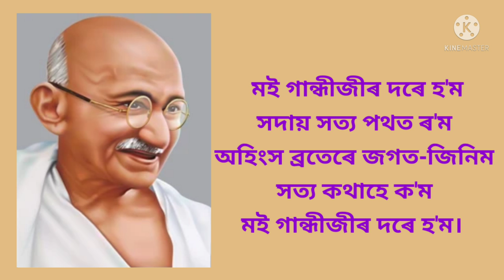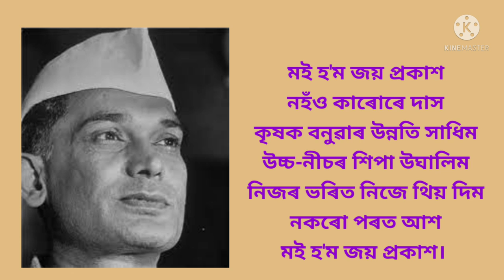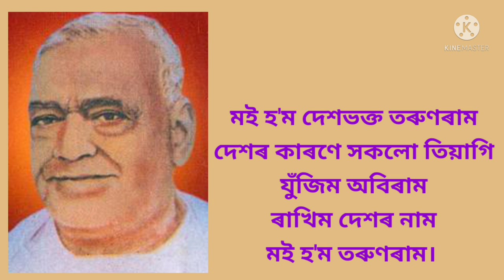Mur lakshya, poet-Lakshyadhar Choudhury/মোৰ লক্ষ্য, কবি- লক্ষ্যধৰ চৌধুৰী/assamese poem/অসমীয়া কবিতা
মোৰ লক্ষ্য
কবি- লক্ষ্যধৰ চৌধুৰী